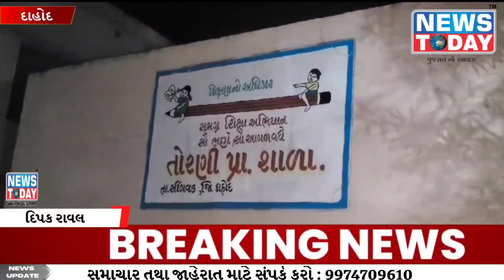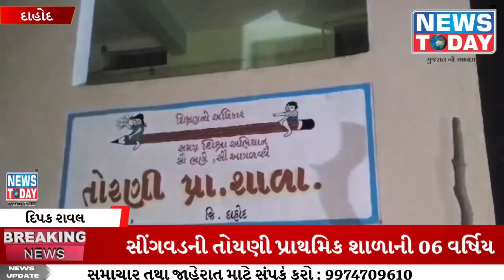સીંગવડની તોયણી પ્રાથમિક શાળાની 06 વર્ષિય વિદ્યાર્થીનીની હત્યાનો ભેદ ઉકેલાયો.